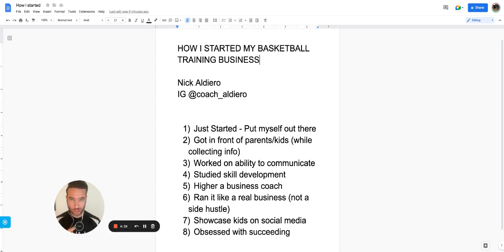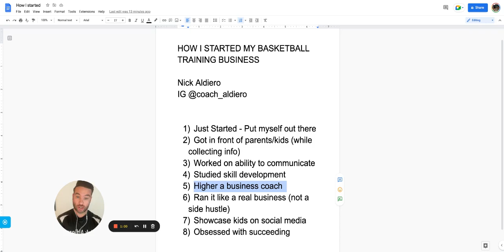How I started my youth basketball training business (my story)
I'm going to teach you how I started my basketball training business. I'll show you step by step exactly HOW I got into basketball training and the strategies that helped me do this as a full-time basketball trainer.
Contact Nick Aldiero - Success Coach w/ Make Money Coaching Sports
*Text  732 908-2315 (Text “Grow”)